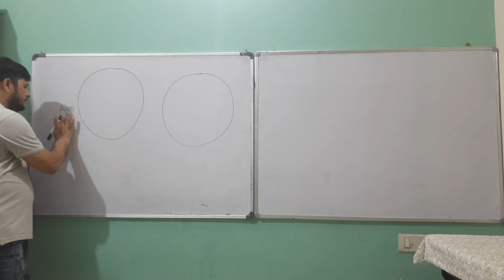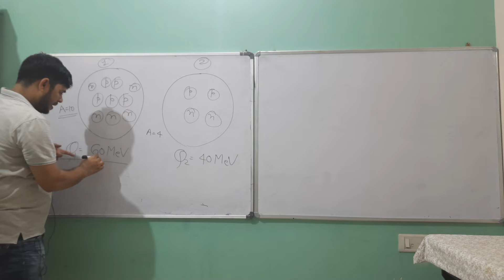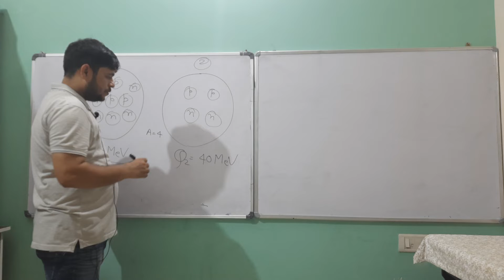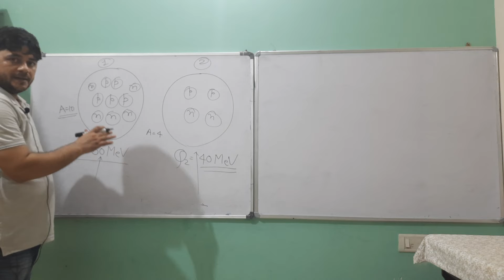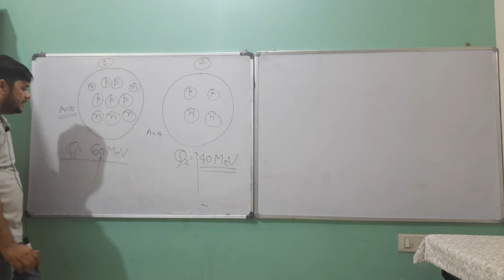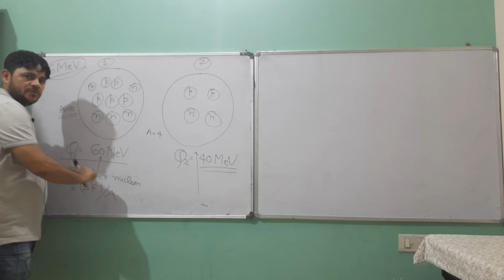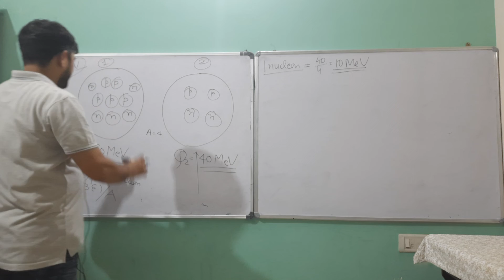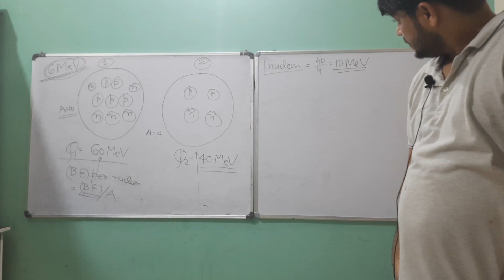EP 11. IIT JEE PHYSICS. BINDING ENERGY PER NUCLEAN and STABILITY OF NUCLEUS.